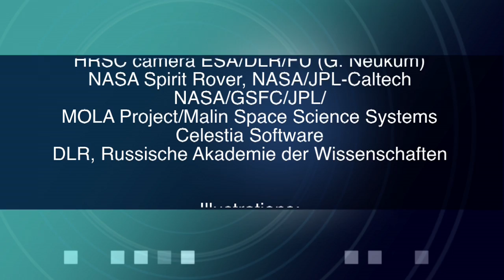The siblings of Earth - part 3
In this ninth episode of the Science@ESA vodcast Rebecca Barnes looks at two of the terrestrial planets, Venus and Mars, explores their similarities and differences to Earth and finds out about the European missions that are helping to unravel their mysteries.